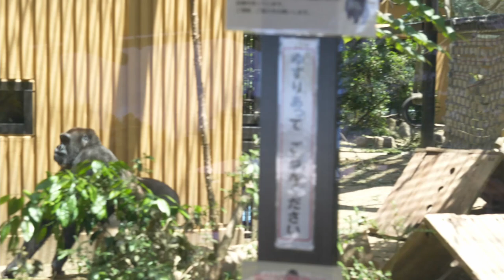Young Male Gorilla Gets Mad At His Naughty Dad | Gentaro | Kyoto Zoo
On this day, the keepers handed out snacks to the gorillas before lunch.
However, Momotaro, a papa gorilla, tried to take all the snacks for himself.
The keeper tried to give a snack to the second son, Kintaro, but Momotaro took it away from him as well.
Gentaro, the eldest son, saw this and protested against Momotaro, and also showed flamboyant behavior toward him.
In the end, I was not able to confirm whether the children got the treats or not.

This video was shot at the Kyoto Zoo June 4, 2022.

Time Stamps
00:00 Gorillas finishing breakfast
02:00 Gorillas wondering if the keeper will give them something
04:41 Gorillas rushing to their keeper
05:03 Papa Momotaro the gorilla keeping snacks all to himself
05:27 Gentaro gets angry at his dad for taking all the treats.

Momotaro: ♂ Silverback
Genki: ♀